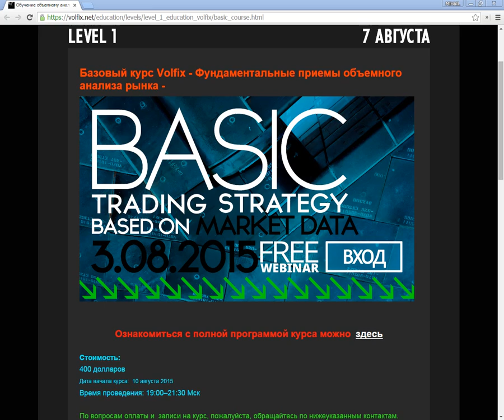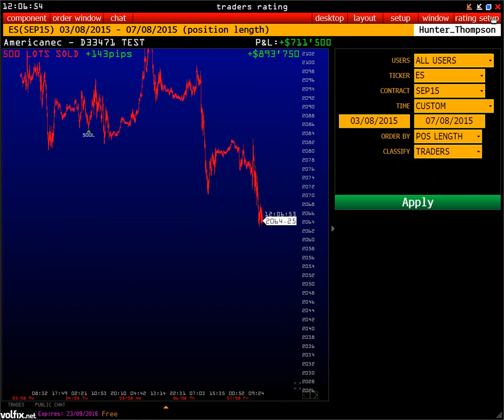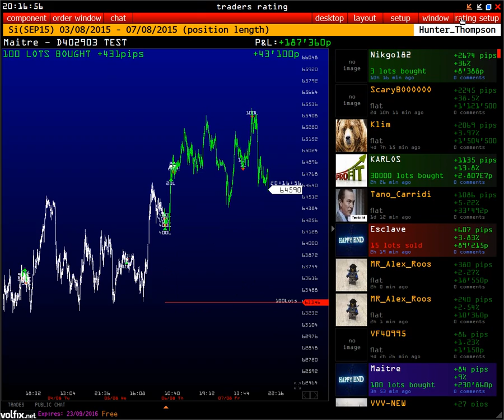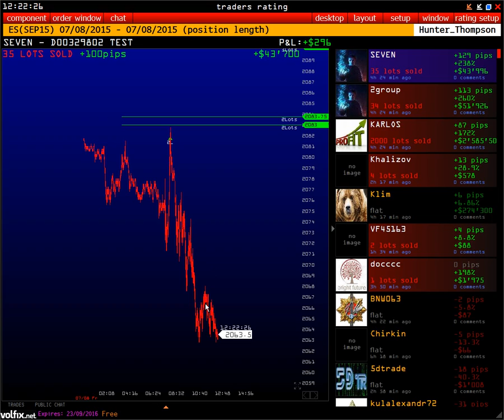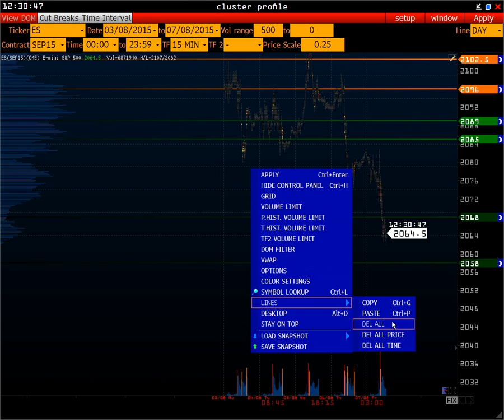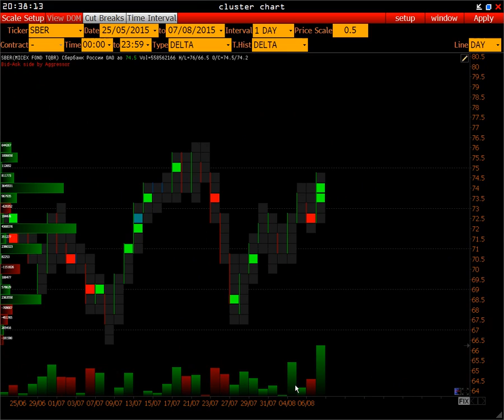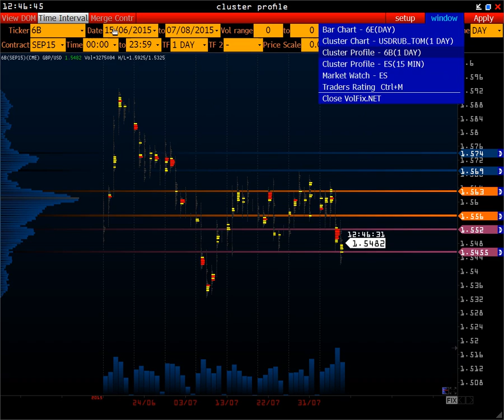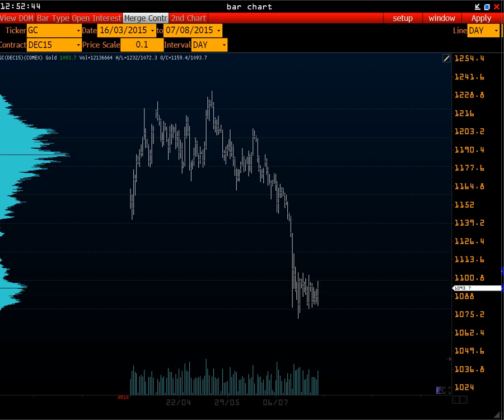Wall Street On-line | объемный анализ рынка стратегии и тактики